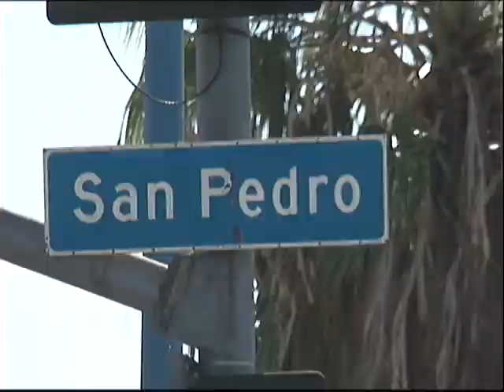Choque entre un autobus y el tren